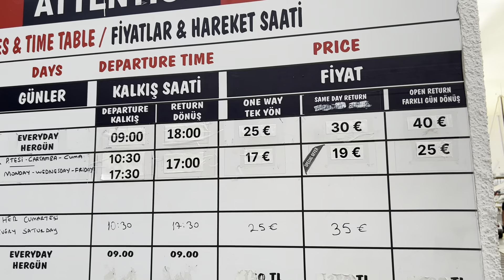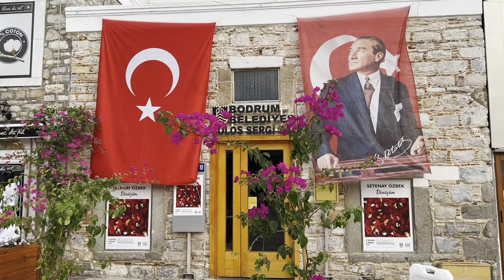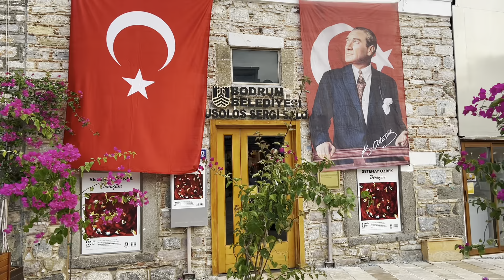Бодрум Турция: центр города